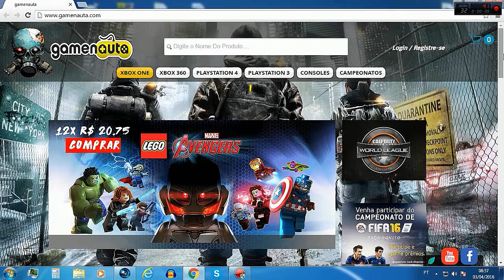Call of Duty Black Ops 3 -- Em busca da DARK MATTER #10 | Terminando os 100HS M8A7